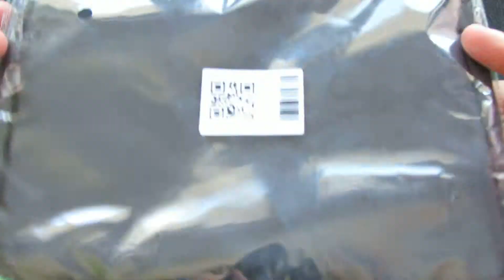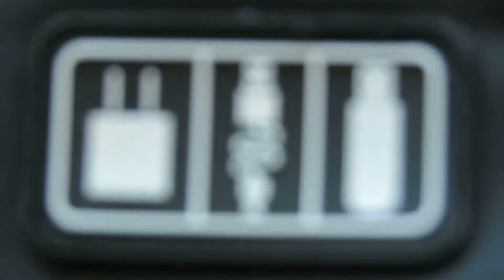Unboxing Gocomma Electronics Accessories Travel Organizer